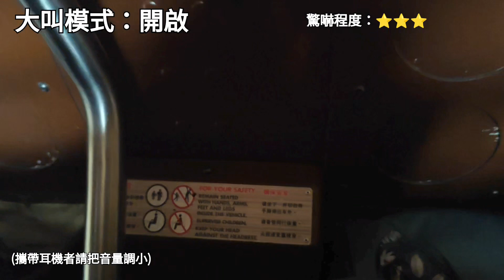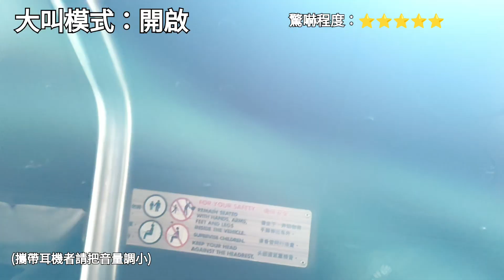【生活Vlog】去迪士尼樂園玩！EP.2 (完結篇)